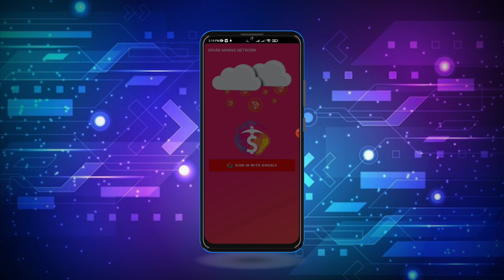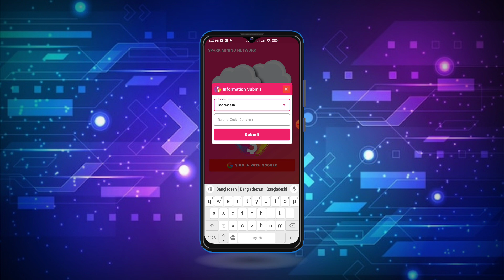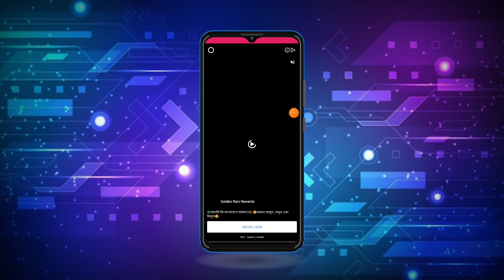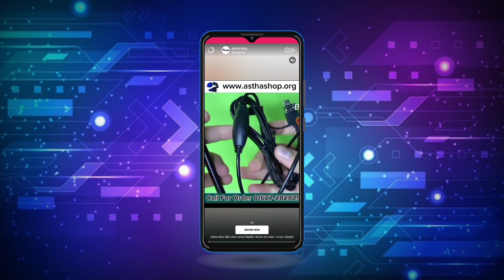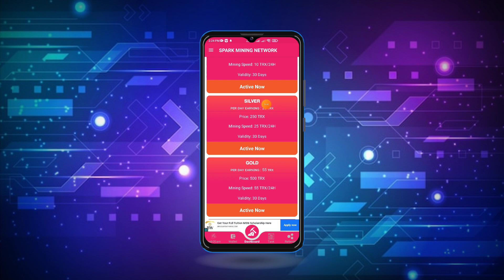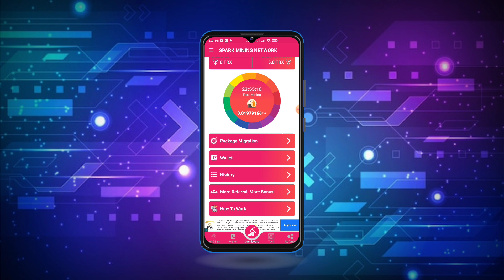Spark Mining - TRX Cloud Miner Free TRX mining app best earn Money online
👉 ডেলি পেমেন্ট ✅
👉 ছেলে মেয়ে উভয় ✅
👉 মোবাইল ফোন ✅
🌺যে কাজগুলো করতে পারবেন 😊😊😊
১/লাইক ফলো 🤑
২/টাইপিং 🤑
৩/ওয়েবসাইট ভিজিট 🤑
৪/ভিডিও দেখা 🤑
৫/ফেসবুক মার্কেটিং 🤑
৬/জেনারেশন ইনকাম 🤑
তাছাড়াও পাবেন..!! 😊

করুন...